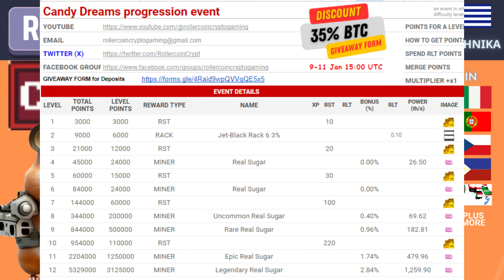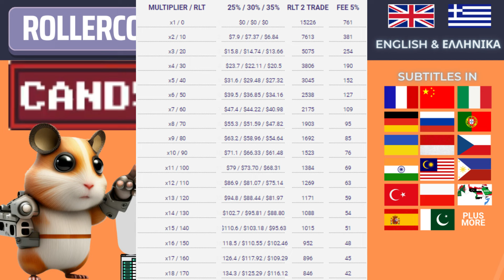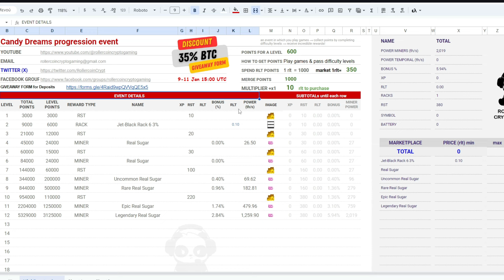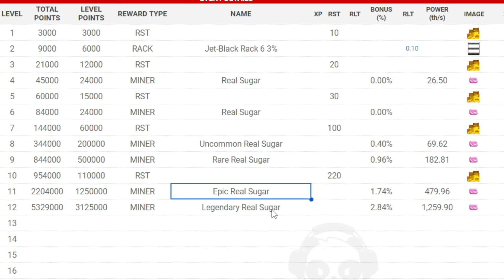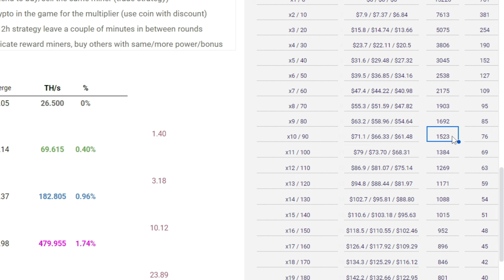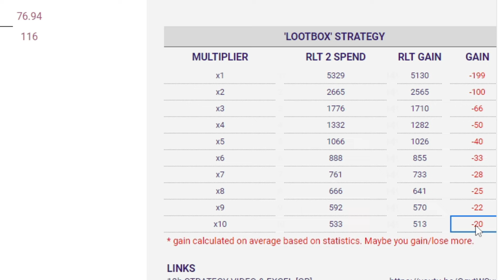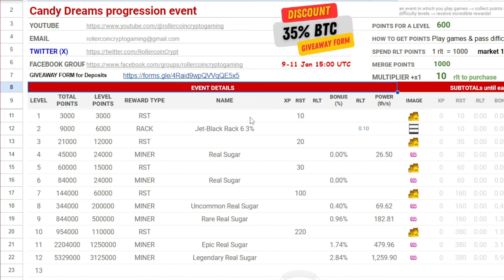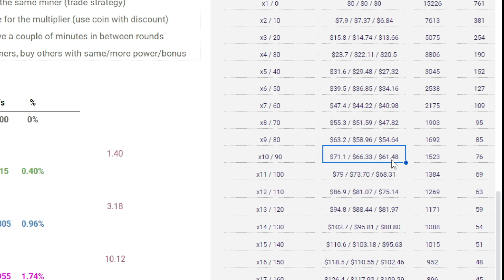Candy Dreams Progression Event Rewards List & Calcs, BTC 35% +Giveaway Form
Candy Dreams Progression Event
Rewards List in Excel:

Those who deposited BTC while 35% BTC discount was still active will receive RLT compensation 😉

👉 If you haven't already sign up in rollercoin game here is the link. Using this link you will get 1000 satoshi as a sign up bonus:

You will get always back 5% of the fees.

👉 Βάλε το δωρεάν Sweat coin app.Όταν περπατάς κάνει mining sweatcoins. Δωρεάν είναι, γιατί όχι.